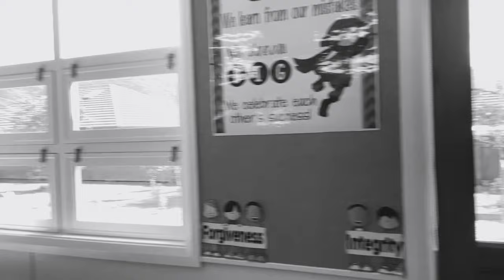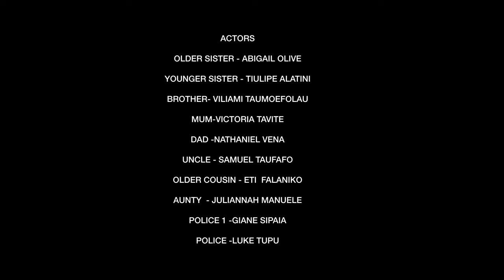PYSFC 2024 WLG - Cultural Identity - A film by Ngaire Mika - St Michaels School Taita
A competition initiated by Poporazzi Productions with the support of the Ministry for Pacific Peoples - Teu Le Va fund to empower Pasifika students to share their stories of the Dawn Raids with the world.

We are proud to present to you this film from the WELLINGTON region.
Our awards night for Wellington will be held on Wednesday 10 April at Roxy Cinema, Miramar. Entry is free and is open to the general public so come and support the next wave of Pasifika Storytellers.

A FILM BY: Ngaire Mika
SCREENPLAY: Ngaire Mika
SCHOOL: St Michaels School Taita
CLASS:  Year 7
DIRECTOR: Ngaire Mika
CAMERA: Aisha Feaunati
SOUND: Ngaire Mika
EDITOR: Ngaire Mika
LEAD ACTRESSES:
LEAD ACTORS: -